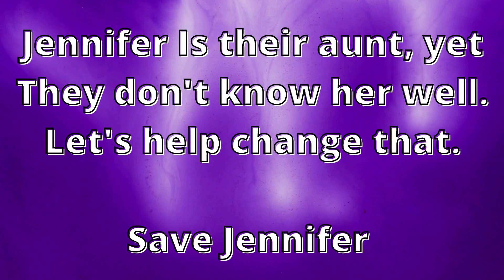Rapper Reacts - The Little Mermaid - MEDLEY (feat. Rachel Potter)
WONDERFUL AND CREATIVE!